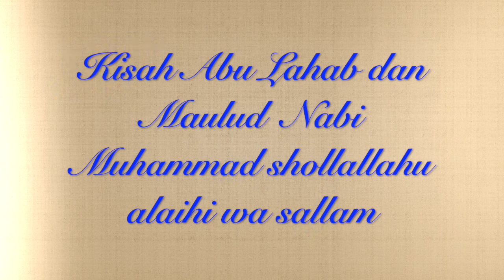Maulid Nabi dan kisah Abu Lahab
Menurut beberapa riwayat,,Kisah Abu Lahab  yang bergembira di hari kelahiran Nabi Muhammad صلي الله علبه و سلم di Hari Senin itu membuatnya diperingan siksanya di neraka.
Padahal ia Tidak beriman kepada Allah Dan RasulNya , Bahkan membencinya. Menghinanya..
Itulah Penghargaan Allah kepadanya tersebab gembiranya...

Bagaimanakah dengan kita yang beriman?
Bagaimana dengan kita Yang selalu merindu?
Bagaimana dengan kita yang selalu bergembiran denganya?

Tidak bisa dibayangkan bagaimana penghargaan Allah kepada orang yang beriman yang selalu gembira dengan Sang Kekasih ,Muhammad صلي الله عليه و سلم❤❤❤

Salurkan donasi anda untuk mendukung Dakwah DK pada rekening berikut :

*1⃣MANDIRI :*
a.n. *Silvia F - DK*

*2⃣BCA :*
a.n. *Muji Sampurno*

*3⃣BSM :*
*a.n.Ainurrofiq .QQ. Dar alKayyis*

Jangan lupa
SHARE ke mediq sosial lainnya

Semoga Bermanfaat

Jazakumulloh ahsanal Jaza..